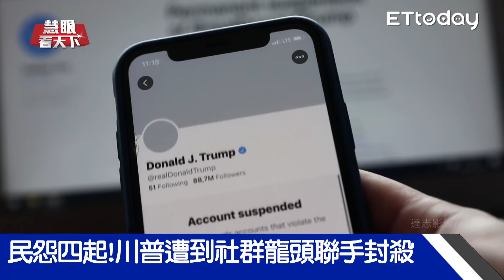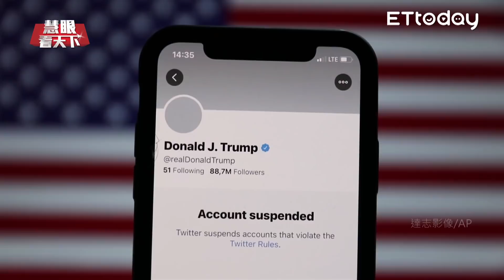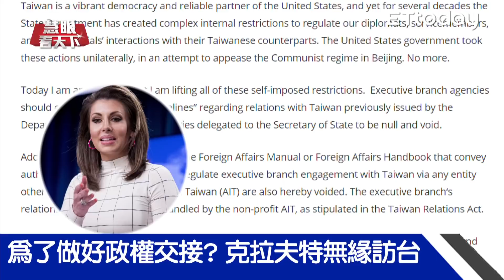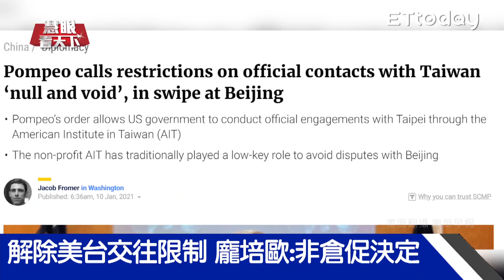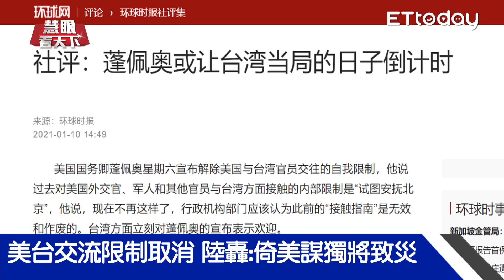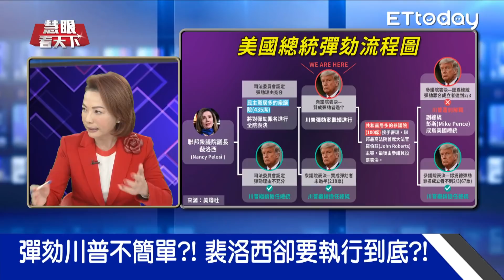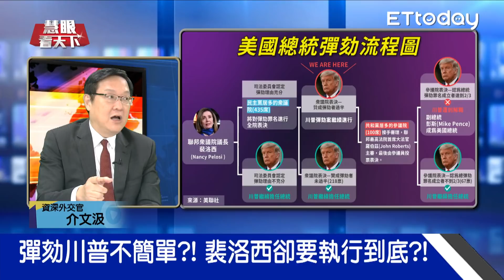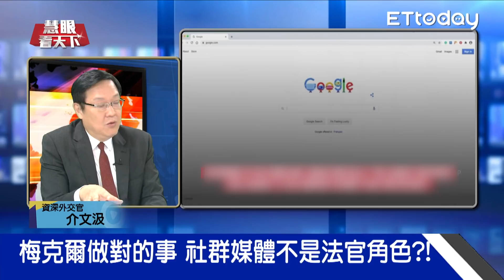代誌大條?! 川粉大鬧國會 害川普陷彈劾危機 彭斯對裴洛西採不合作態度 龐培歐死命效忠 川普卸任前100小時 還會出啥大事?!｜20210116慧眼看天下第131集｜介文汲 吳子嘉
House Impeaches Trump for Second Times!
Trump is the Record Breaker in American History!

●本集精華：
過半數通過！ 川普成首位兩度遭彈劾總統
助拜登就職維安？ 川普:華府「緊急狀態」
川普卸任大禮？ 取消美台官方交往限制
克拉夫特訪台灣喊卡！ 視訊總統蔡英文
金正恩任北韓總書記 金與正遭政局除名
不再稱兄道弟？ 金正恩：美國是最大敵人
霸王寒流來襲 太平山、合歡山現追雪潮
50年來最大雪災！ 西班牙街頭現滑雪板
日本北陸急凍 積雪1米傳11死上百傷
春運在即！ 河北驚爆超300起本土病例
封城不夠？ 石家莊.刑台市民再隔離7天
驚動習近平！令孫春蘭實地考察重災區

●訪談來賓：
資深外交官    介文汲大使
美麗島電子報  吳子嘉董事長

●訪談內容：
Q：血濺國會川普是禍首？ 裴洛西「政治追殺」
Q：過半數通過！ 川普成首位兩度遭彈劾總統
Q：彈劾川普不簡單？ 裴洛西卻要執行到底？
Q：政治宿敵 裴洛西要川普永遠碰不了政治？
Q：政治追殺 當選過關落選被關全世界都一樣
Q：彈劾案過半數通過 川普2024再選總統夢碎
Q：民主黨要追殺川普？GOP擋人事任命案聽證
Q：川普龐培歐唱雙簧 恐怖14天玩什麼花樣？
Q：拜登的難題 如何解除川普設下的未爆彈？
Q：先拆彈？找藉口不給川普龐培歐搗亂機會?
Q：找台階下？ 龐培歐害怕出訪盟國沒人見他
Q：不出席交接典禮？ 帶著核足球去各地旅行
Q：梅克爾做對的事 社群媒體不是法官角色？
Q：社媒變法官？ 覺得說話暴力就噤聲使用者？
Q：社媒變法官？ 反暴力與言論自由界線何在？
Q：印度總理莫迪 意外成推粉最多國家領導人！